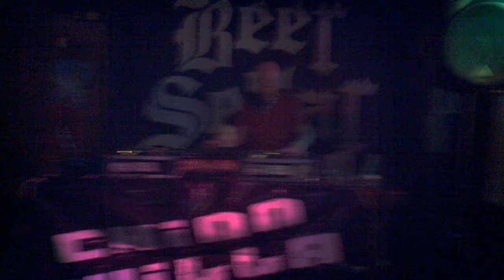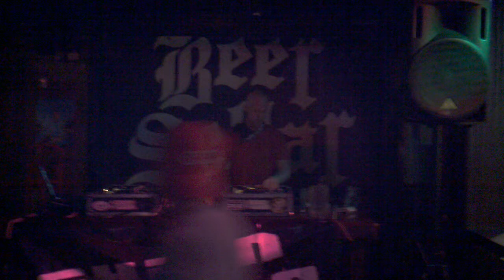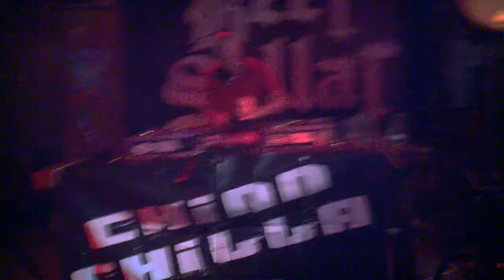DJ Chinn doin' his thing w/ some Rush!